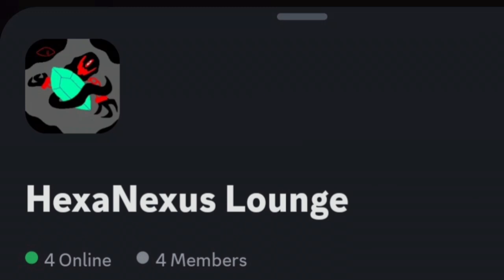Official Discord Server Announcement! (Check Description for link.)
==NOTICE!==

THE DISCORD LINK HAS BEEM REMOVED DUE

 TO CONFIDENTIAL INFORMATION LEAKAGE

IF YOU WANT THE LINK, SEND A MESSAGE TO

THE AMBASSADOR Real_Leepirate123 ON

PRAISE BE THR WATCHFUL EYE!

==TEAM COGNITION ARCHIVAL AND RESTORATION PROJECT==